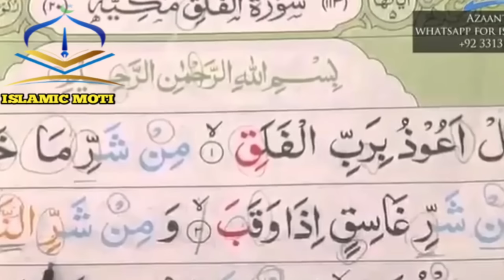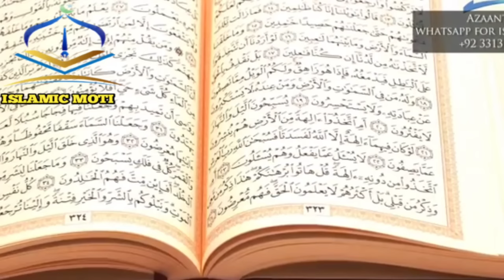logo ke hasad aur nazar se bachne ka behtarin Tarika? By Mufti Tariq Masood | @Islamic Moti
📣ISLAMIC MOTI .

                         SUBSCIBE NOW👇👇

ISLAMIC MOTI.

assalmu Alaikum warahmatulahi wabarakatu

Allah ne Insan ko jab se paida kiya to Insan ki hidayan ke asbab bhi paida liye hai deen ki baat ko dhyan se sunna aur usper amal karna Allah ne Tamam insano ko kamyabi Islam me rakhkhi hai

Allah hame amal ki tufeek ata farmaye

Mufti Tarik Masood is qualified Islamic scholar .he pursued an intensive full time study of the classical disciplines of Islamic learning ( kwown as dars-e- Nizami as was awarded formal certifications as an 'Alim' certifying him to teach the disciplines of the quran tafsir, hadith, Arabic grammar and linguistics, beliefs and creed and Islamic law and legal theory ( final and usul)

He Completed his takhasus FIL fiqah from jamia Tur Raseed and was certified as 'mufti' (Authorization to gives fatwa) - (Legal opinion)

He is involved in teaching the classic Islamic learning ( Dars -e-Nizami) and in working darul iftah sins past 15 Years at jamia Tur Raseed . he wrote articles and has been answering Fiqhi masail in one of the famous Islamic News paper of five years. he is also an imam at Masjid alfaiyah- Karachi . he regularly deliver talks
 ( Bayanat)  and Offers short courses for every ege group and both men and women